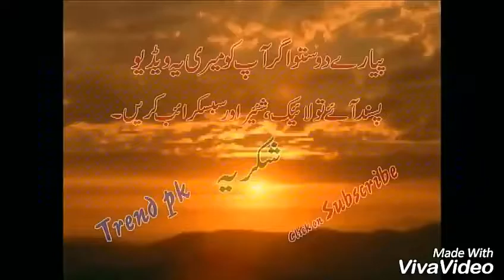The Best Russian Weapons, Military Technology 2018 | New Weapons | Weapons of war | Top10 Most